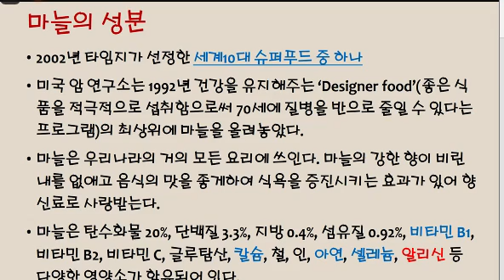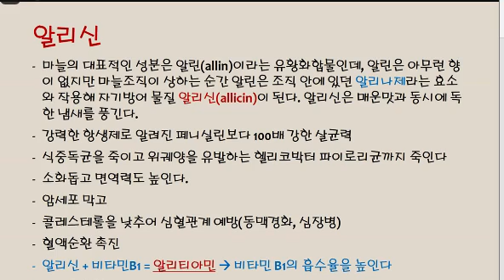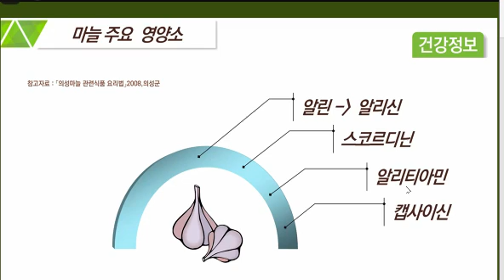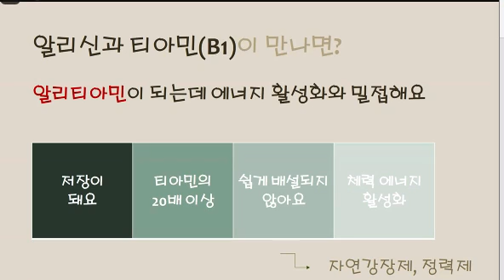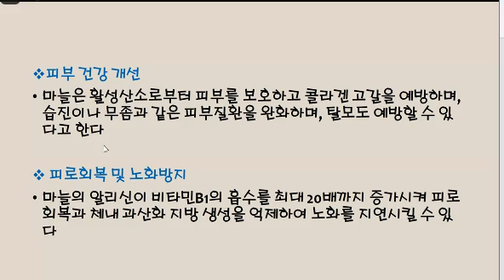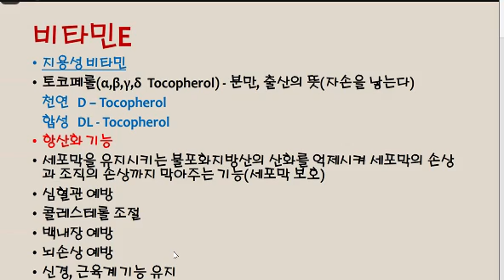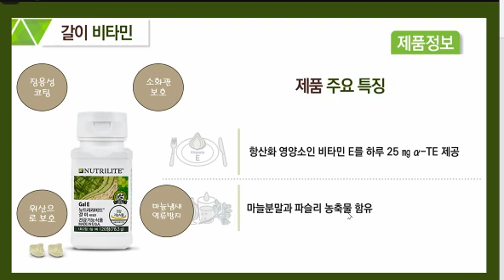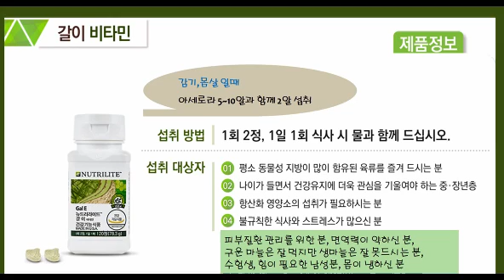마늘의 효능과 갈E 제품